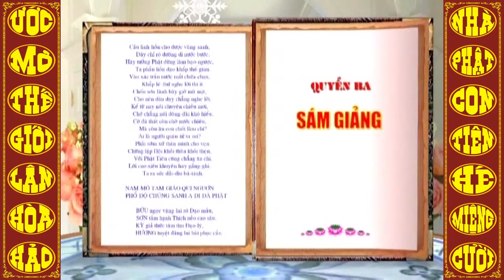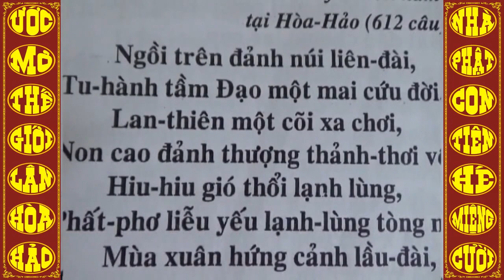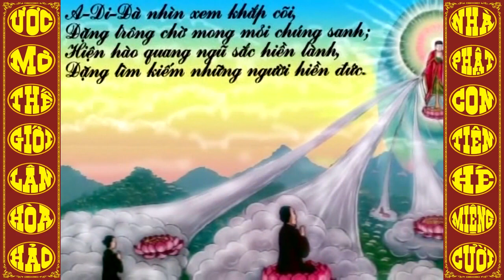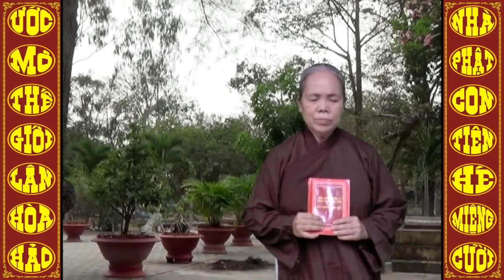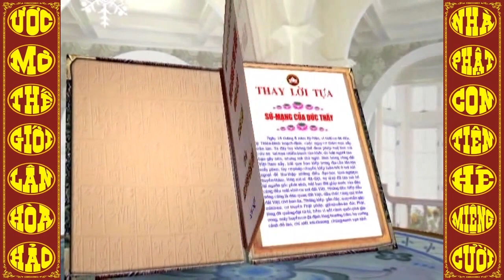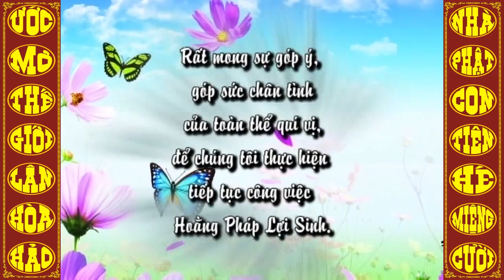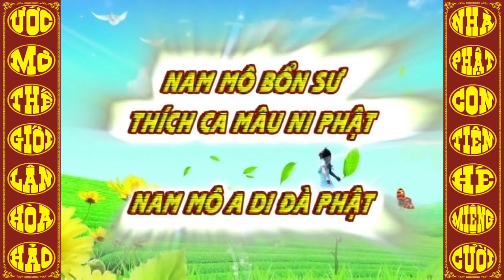Sấm Giảng Quyển Ba - Hồng Gấm - Văn Lo - Thanh Tuấn - Văn Út - Thị Nhiển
Vào Paltalk Sinh Hoat Giao Ly Phat Giao HoaHao để cùng học tu, cùng tu cùng tiến. Hoan Hô Bạn Tham Gia.